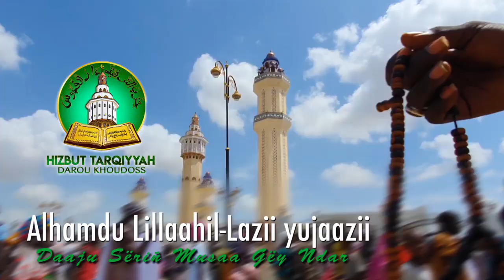CLIP OFFICIEL : HTDKH MAGAL TOUBA 2020 Alhamdu Lillaahil Lazii yujaazii daaju Sëñ Musaa Gëy Ndar